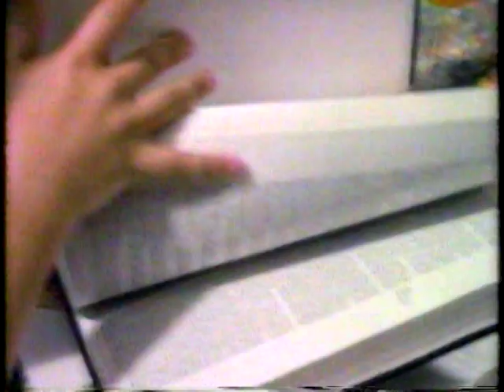Britannica encylopedia commercial w/ boy, fish & shell & rocket fuel is everclear & hawaiian punch.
a vintage bit of knowledge from the boy in the specs and a damp desk too!!